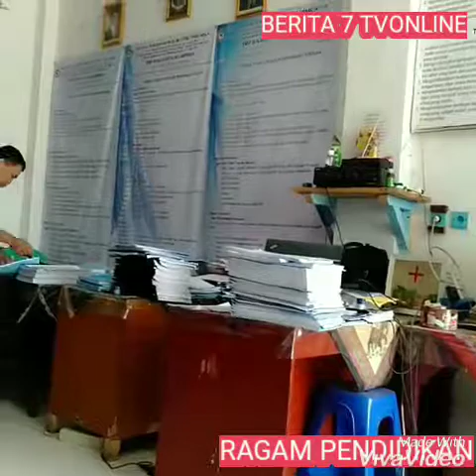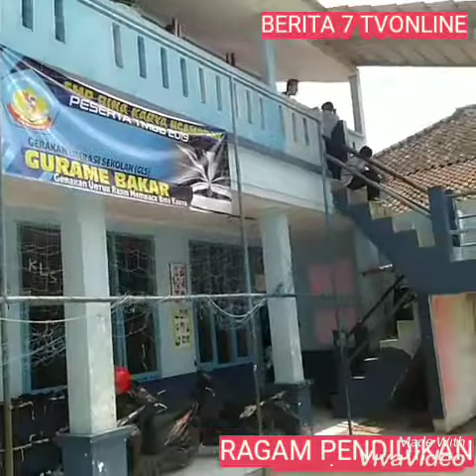SMP bina karya Cimanggu ngamprah